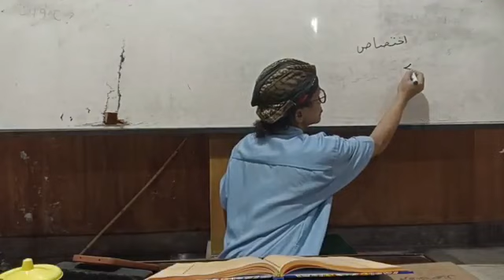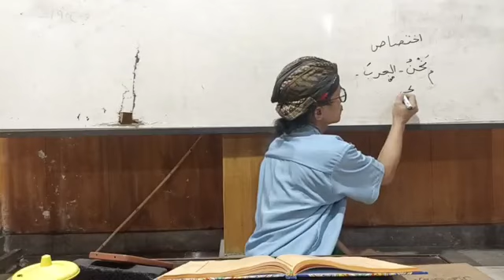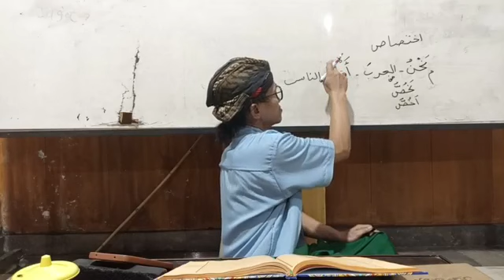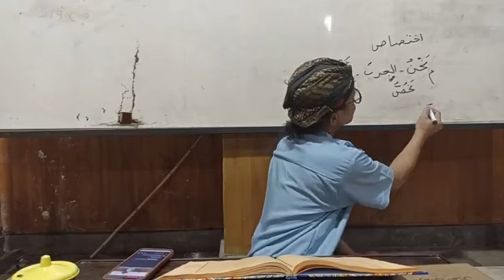Al Kawakib2 4C